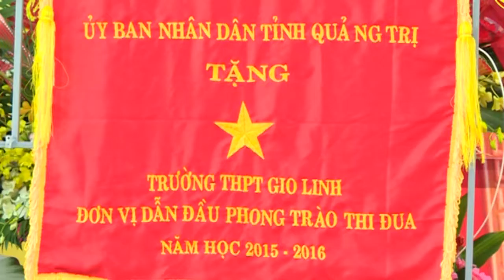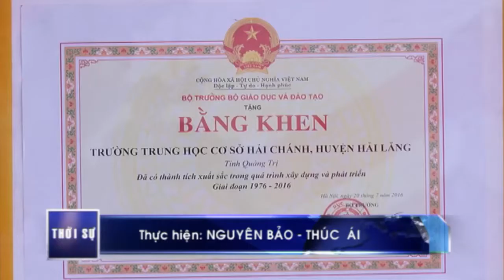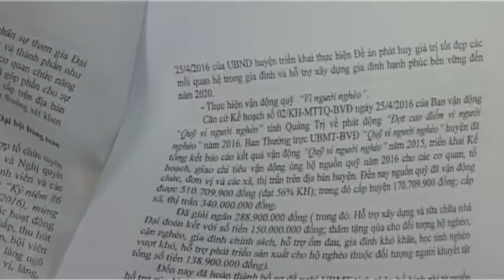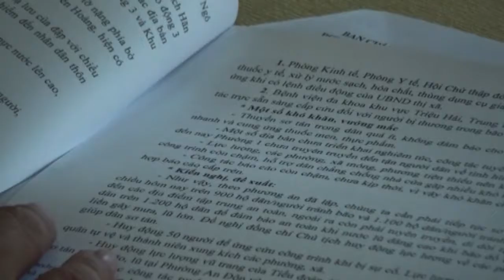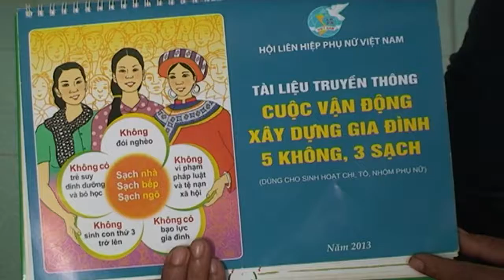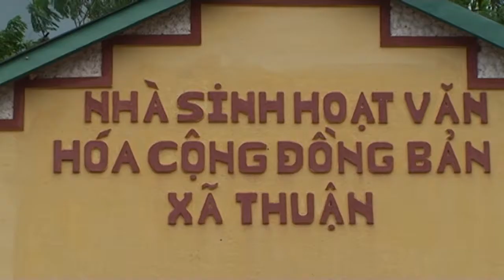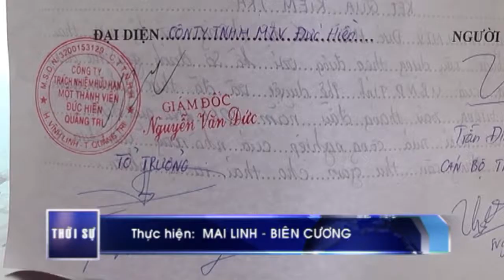Chương trình thời sự tối ngày 10/09/2016